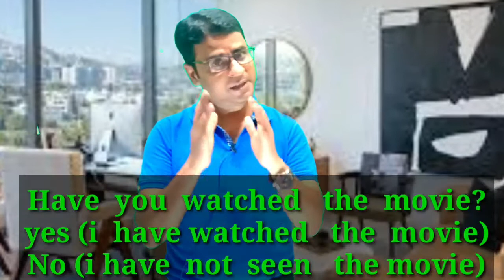तैयारी करने वाले प्रतियोगी छात्रों के लिए special class BY Nadeem Siddiqui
तैयारी करने वाले प्रतियोगी
छात्रों के लिए special class by Nadeem Siddiqui